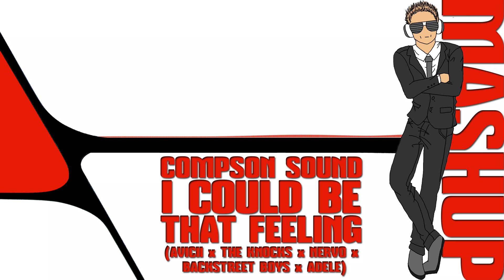Compson Sound - I Could Be That Feeling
for daily stream